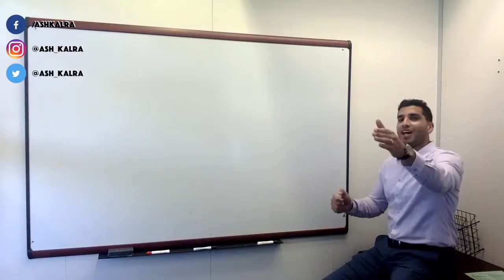Roman Nahal Show Roman Nahal Show | Top Ten Episodes 2017 Podcast San Jose